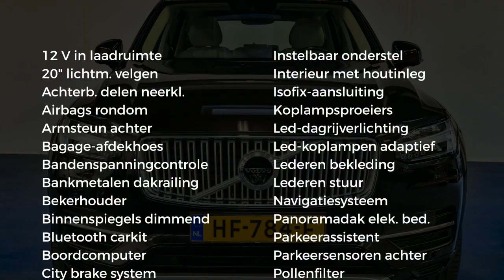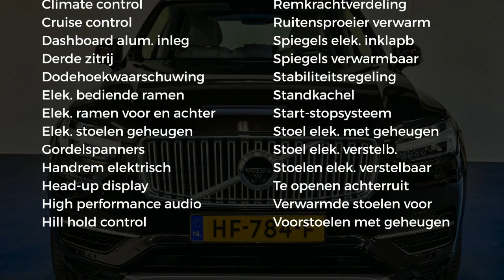Volvo XC90 T8 Aut. 7P AWD Inscription 7% BIJTELLING!